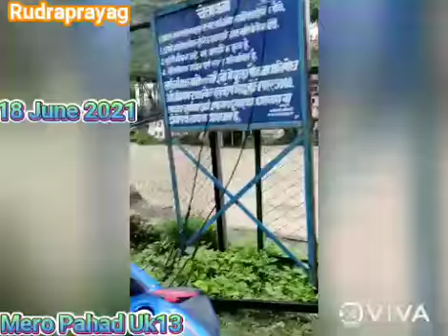Rudraprayag View 18June 2021☔☔🌧️subscribe my channel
लगातार 2 दिन के बारिश के बाद नदिया काफी उफान पर, में रुद्रप्रयाग का नजारा आपके सामने पेश कर रहा हु, ऐसे ही शानदार वीडियो के लिए मेरे चैनल को जरूर सब्सक्राइब करे।